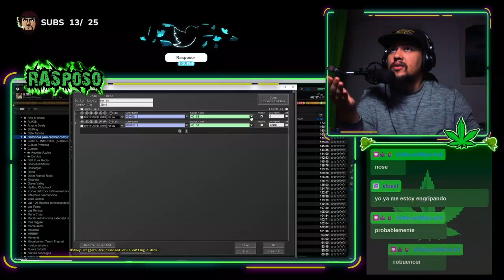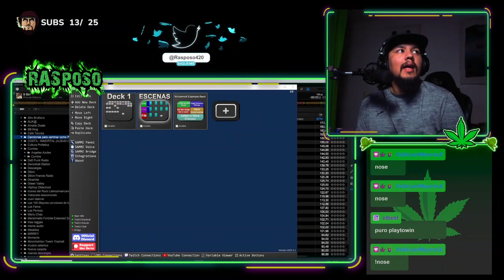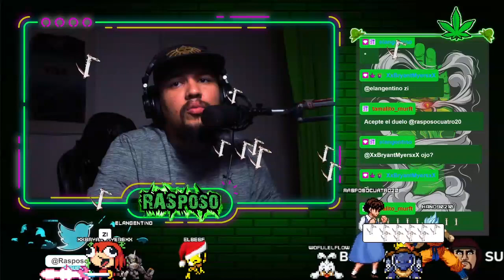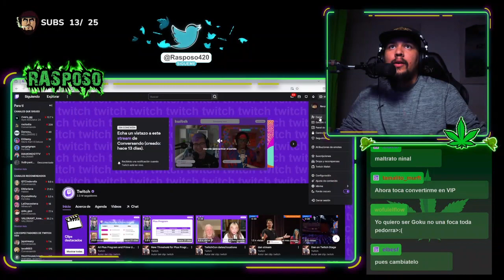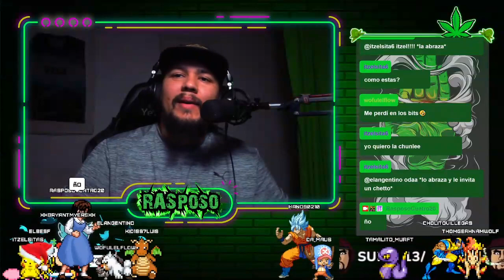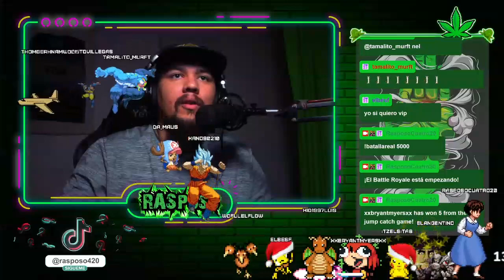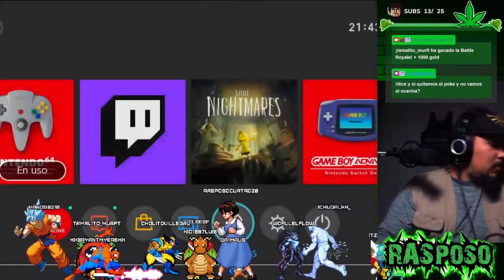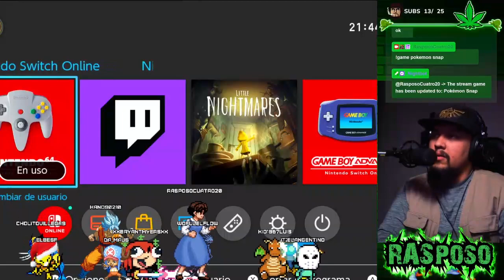Gaming and Photography: Capturing Virtual Moments!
Welcome to our sanctuary for adventurers and visionaries, where the boundaries of reality are mere suggestions. Join us as we embark on a quest for discovery, unraveling the mysteries of existence and charting our course through uncharted waters.